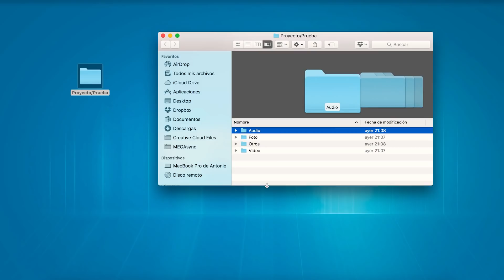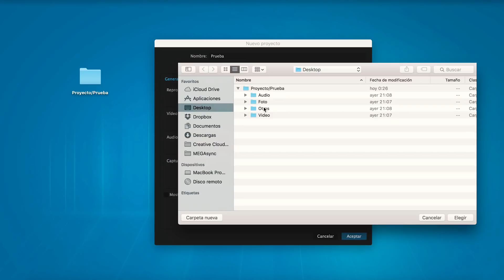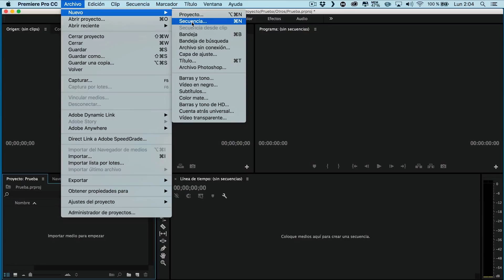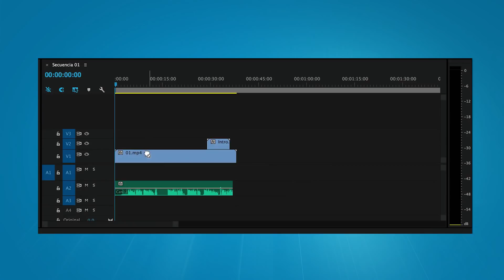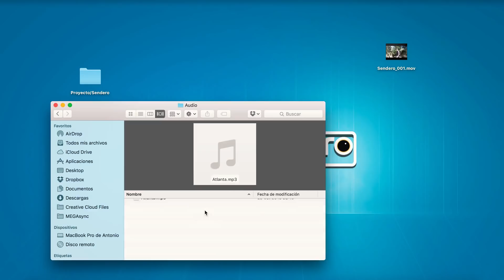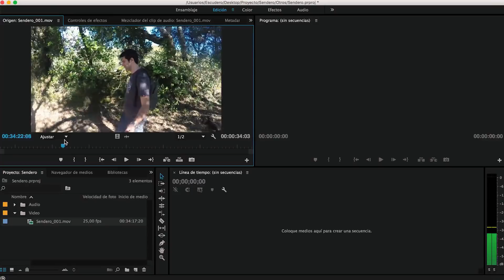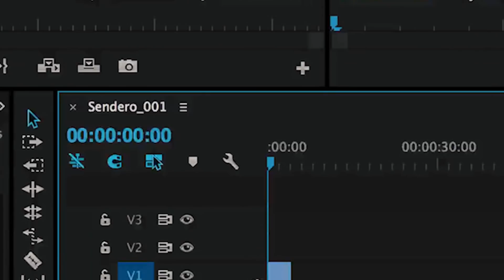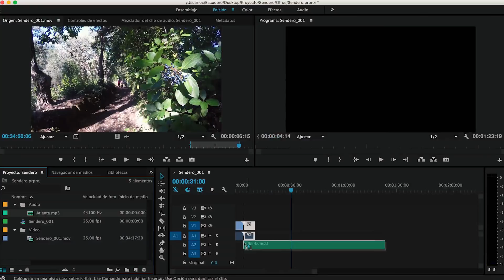Abriendo PREMIERE PRO por primera vez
En este vídeo tienes los primeros pasos para empezar a editar usando el programa Adobe Premiere Pro.

00:00 - Introducción.
00:29 - Organización de carpetas. Ver vídeo
00:55 - Pantalla de Inicio
01:38 - Crear nuevo Proyecto

★ EDITALO PRO ★

Video Editado con Adobe Premiere